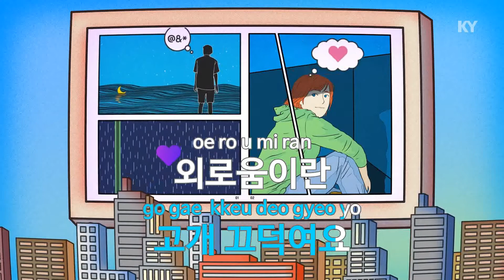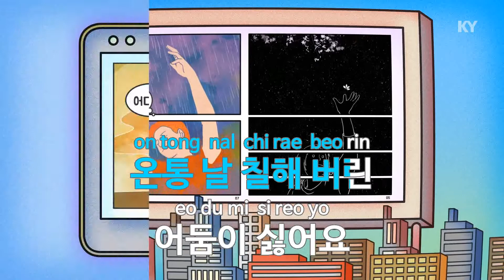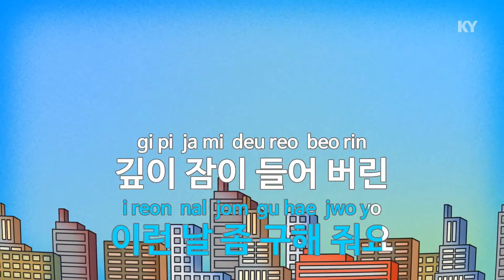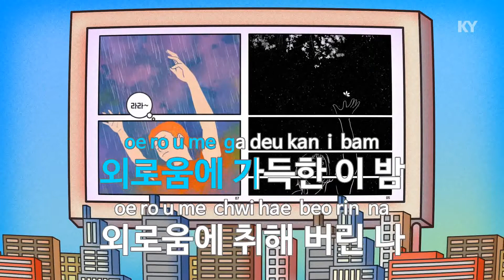Lonely Night - 하성운(Ha Seong Woon) (KY.93982) / KY Karaoke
★ 곡 정보 ★
번호 : 93982
제목 : Lonely Night
가수 : 하성운
작사 : 하성운,양정옥
작곡 : 하성운,양정옥,...

Copyrightⓒkeumyoung